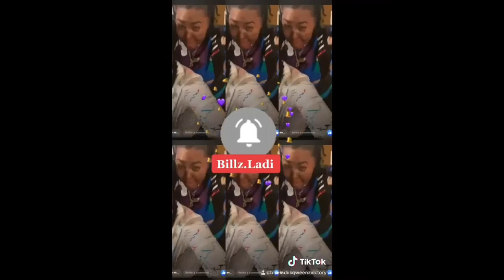Before 2020 ended we moved house tour Part1 HAPPYNEWYEAR VICTORYZ